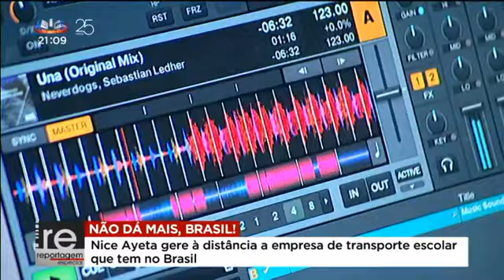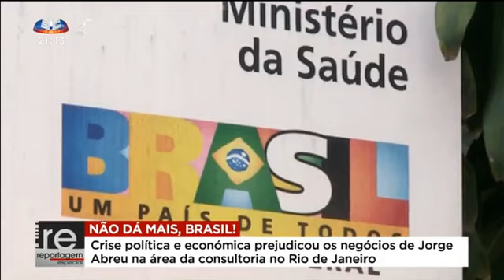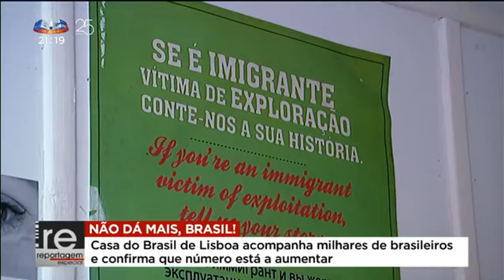Não dá mais Brasil , reportagem.